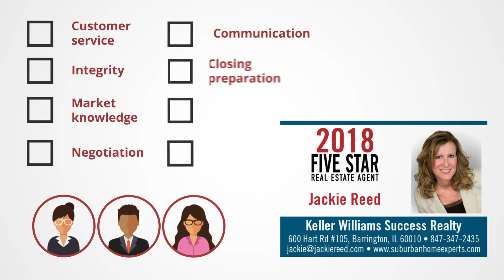2018 Chicago Five Star Real Estate Agent Jackie Reed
Jackie Reed wins the 2018 Five Star Real Estate Agent Award!